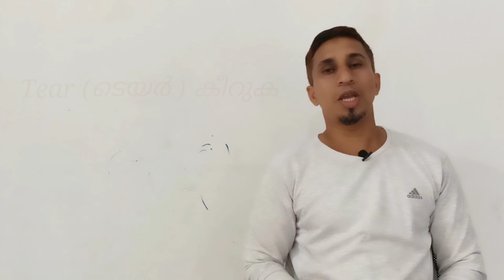Paper കീറുക, മുറിക്കുക ഇതെങ്ങനെ ഇംഗ്ലീഷിൽ പറയാം?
IELTSSPOKENENGLISH